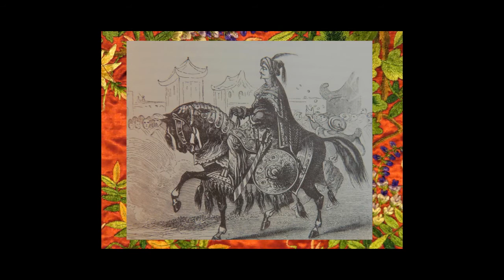Rimsky-Korsakov : Scheherazade - Violon L. Fenyves - VIENNE Festival, W. Van Otterloo - 1963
Violon solo Lorand Fenyves
Director Willem Van Otterloo
Orchestre Festival de Vienne
Editeur  GID 1963
Choix comparatif  aléatoire  I
Illustrations Mille et une nuits (Mi XIXème)
Association d'intérêt général
Concept MusicHorama (Musique + Visuels + Montage artistique)